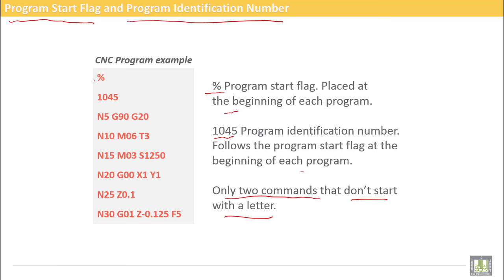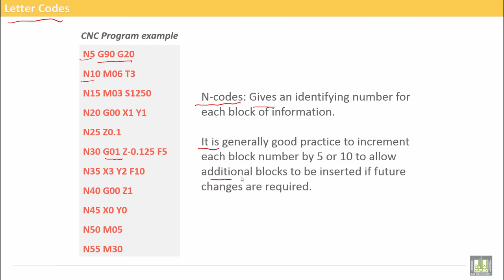Computer Aided Manufacturing | C3-L4 | Start-Flag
Uint 3 : CNC Turning programming
Lecture 4 : Start-Flag